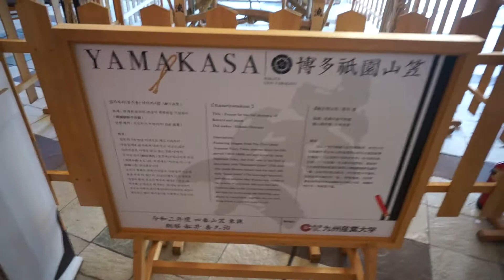2021年 博多祇園山笠 飾り山 四番山笠 東流 見送り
●四番山笠　東流

・飾り山 表　　：華満開太平祈願（はなまんかいたいへいきがん）【人形師：白水英章】
・飾り山 見送り：華満開太平祈願（はなまんかいたいへいきがん）【人形師：白水英章】

●八番山笠　上川端通

・飾り山 表　　：阿吽金剛力士像（あうんこんごうりきしぞう）【人形師：田中勇】
・飾り山 見送り：風雷あかちょこべ之縁起（ふうらいあかちょこべのえんぎ）【人形師：田中勇】

●九番山笠　新天町

・飾り山 表　　：武勇一筋憐愍涙（ぶゆうひとすじれんびんのなみだ）【人形師：小副川太郎】
・飾り山 見送り：サザエさん（さざえさん）【人形師：小副川太郎】

●十番山笠　博多リバレイン

・飾り山 表　　：婆娑羅大名道誉（ばさらだいみょうどうよ）【人形師：生野四郎】
・飾り山 見送り：博多祝之七福神（はかたいわいのしちふくじん）【人形師：生野四郎】

●十一番山笠　天神一丁目

・飾り山 表　　：羅生門鬼退治勇（らしょうもんおにたいじのいさおし）【人形師：中村信喬】
・飾り山 見送り：奇襲桶狭間の戦（きしゅうおけはざまのたたかい）【人形師：白水英章】

●十二番山笠　渡辺通一丁目

・飾り山 表　　：山崎の合戦（やまさきのかっせん）【人形師：中野親一】
・飾り山 見送り：愛と勇気のアンパンマン（あいとゆうきのあんぱんまん）【人形師：中野浩】

●十三番山笠　福岡ドーム

・飾り山 表　　：快進撃　鷹く（かいしんげきたかく）【人形師：中野浩】
・飾り山 見送り：雄姿剣洗川（ゆうしけんをあらうかわ）【人形師：三宅隆】

●十四番山笠　博多駅商店連合会

・飾り山 表　　：国師泰平を祈願（こくしたいへいをきがん）【人形師：白水英章】
・飾り山 見送り：ももち浜ストア「うどんMAP」（ももちはますとあ「うどんまっぷ」）【人形師：田中勇】

●十五番山笠　キャナルシティ博多

・飾り山 表　　：源平合戦碇知盛（げんぺいかっせんいかりとももり）【人形師：川﨑修一】
・飾り山 見送り：牛若丸鞍馬修行（うしわかまるくらましゅぎょう）【人形師：室井聖太郎】

●十六番山笠　川端中央街

・飾り山 表　　：時今本能寺（ときはいまほんのうじ）【人形師：中野親一】
・飾り山 見送り：KBCふるさとWish（けーびーしーふるさとうぃっしゅ）【人形師：中野浩】

●十七番山笠　ソラリア

・飾り山 表　　：猛将才蔵去退病（もうしょうさいぞうやまいをもしりぞける）【人形師：置鮎正弘】
・飾り山 見送り：筑紫遷都誉（つくしせんとほまれ）【人形師：小嶋慎二】

●番外　櫛田神社

・飾り山 表　　：神武東征肇国誉（じんむとうせいけいこくのほまれ）【人形師：中村信喬】
・飾り山 見送り：神話稲羽之素菟（しんわいなばのしろうさぎ）【人形師：中村弘峰】